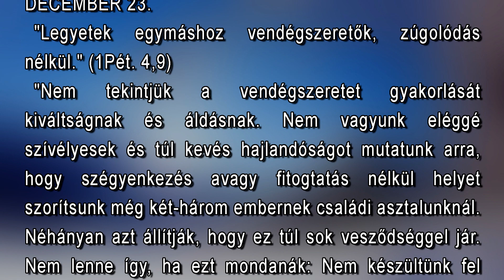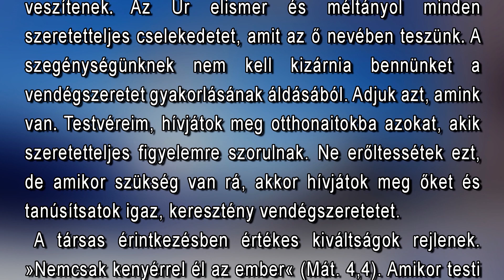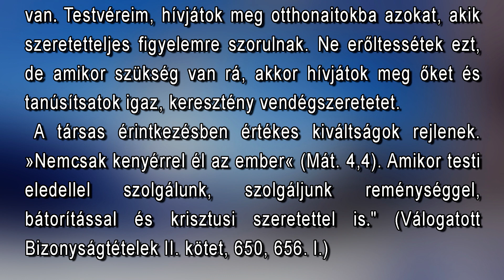December 23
"Legyetek egymáshoz vendégszeretők, zúgolódás nélkül." (1Pét. 4,9)